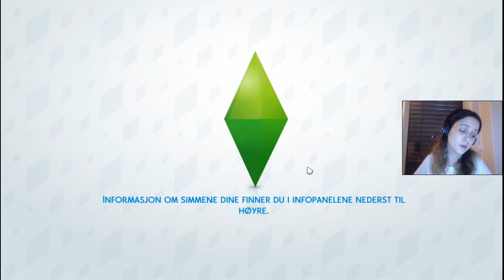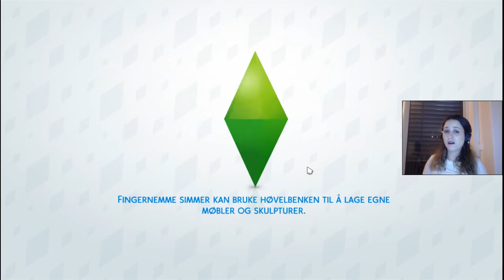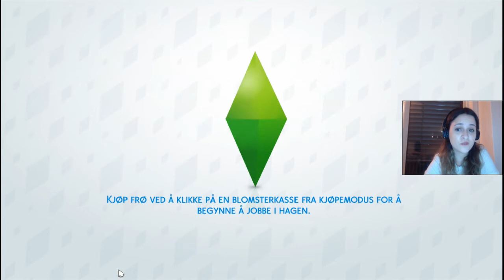Småbarnslivet gjør meg gal | Norsk The Sims 4 | Disney Challenge #6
Snøhvit føder igjen denne episoden, og er vi endelig komplett? Slipper vi flere graviditeter, eller blir det kun et barn igjen denne gang? d

Videre blir det barnebursdag for neste tvillingssett, og vi begynner å fullføre ambisjonene til barna. Kravet for denne generasjonen er at barna skal fullføre sin ambisjon og/eller få en A på skolen. Nå begynner jobben!